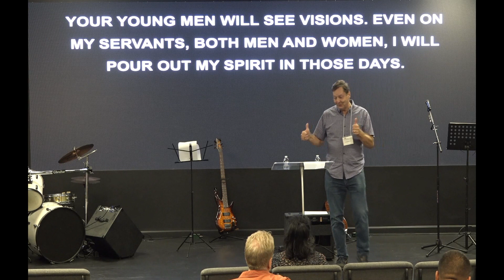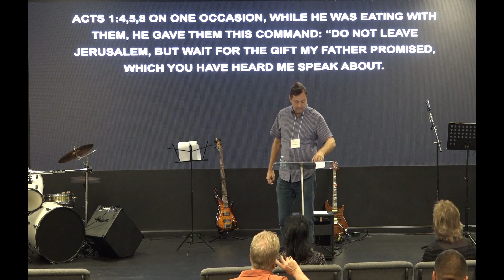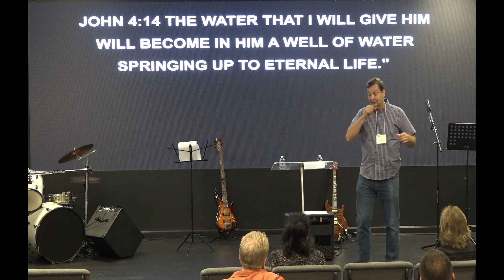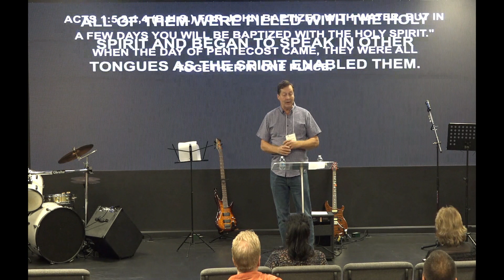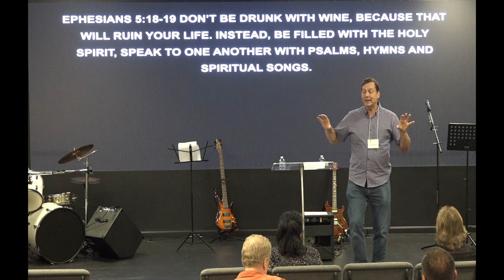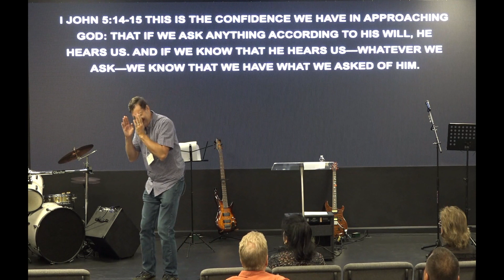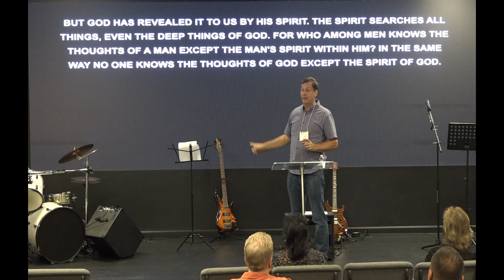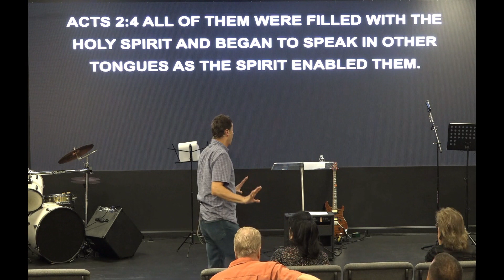Holy Spirit w/ Pastor Steve Bradcovich